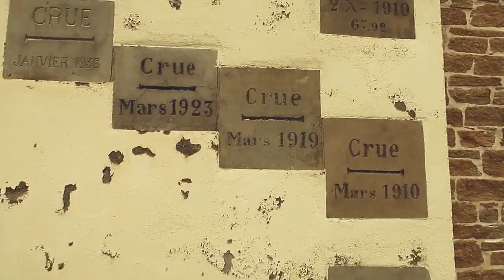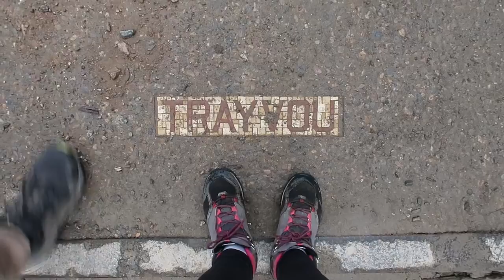les petOns aperçoivent les folies SIFFAIT Le Cellier 8km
02 mars 2022. Randonnée de 8km au Cellier.
Circuit des Folies SIFFAIT.
On croise des voitures de collections :)